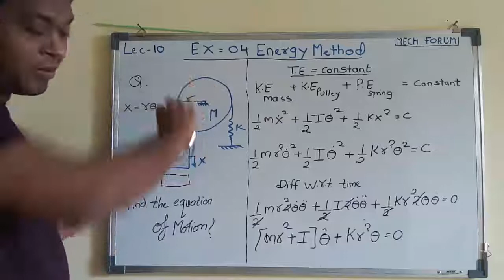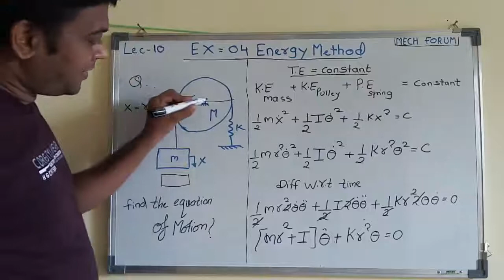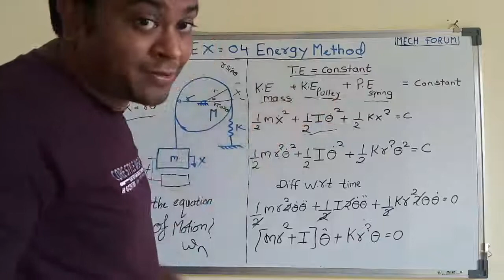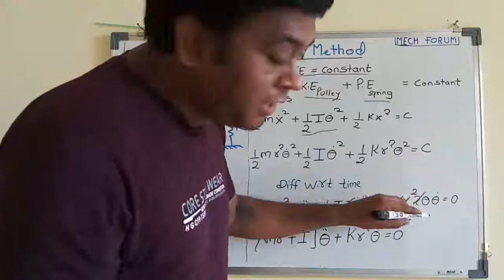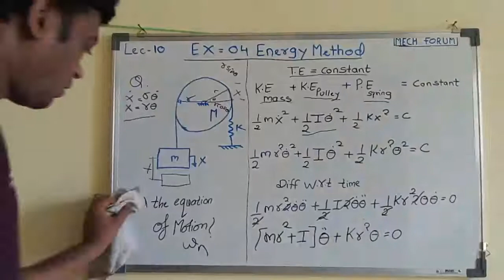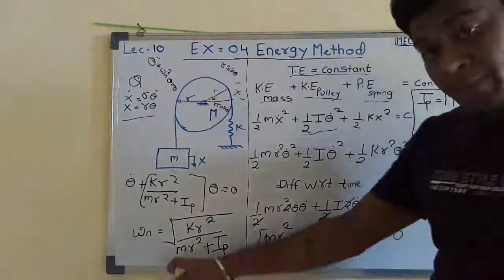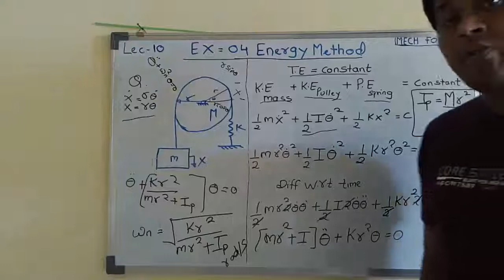10.Example:04 Energy Method